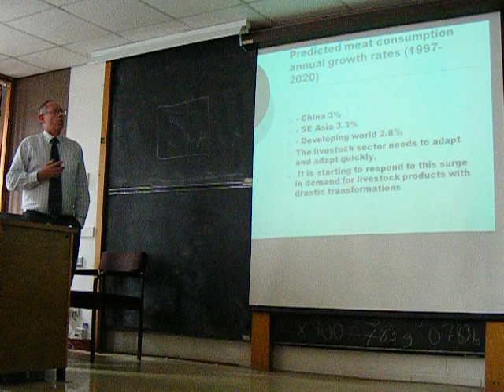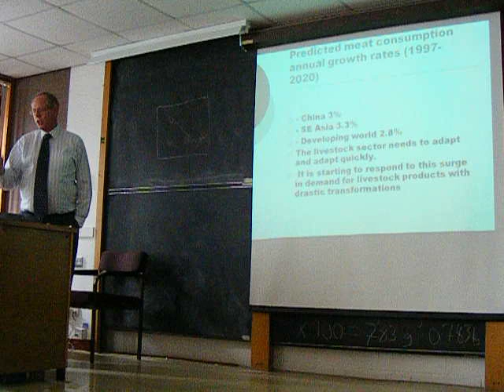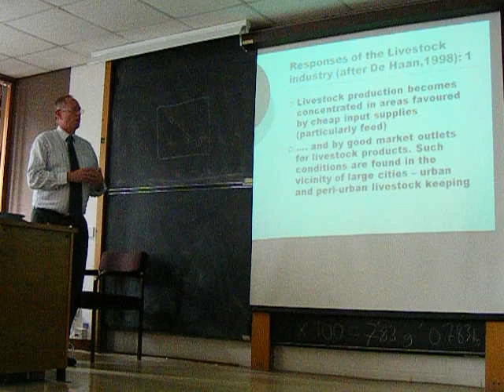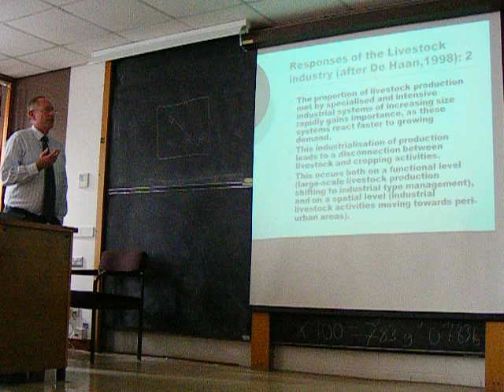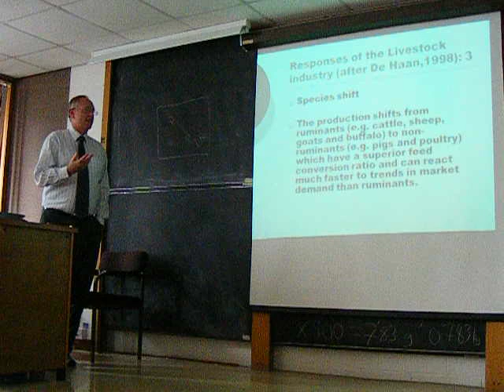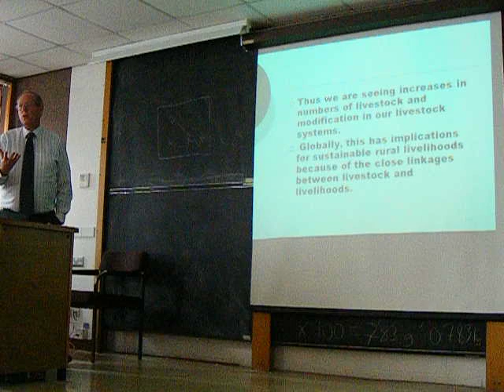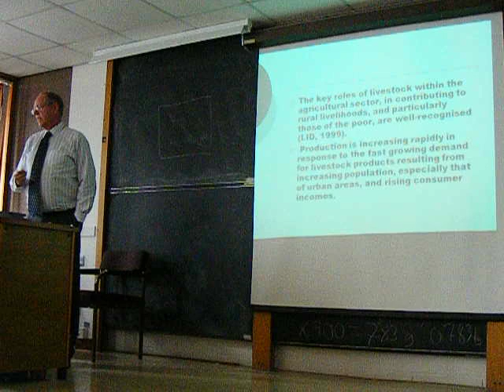Increasing Sustainability of Livestock Production Systems Part1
The Tropical Agriculture Association (TAA) meeting at Stirling University on 29th April 2010. TAA  is a society of  professionals and trainees in tropical, mediterranean and arid-zone agriculture, and in rural development. TAA is a Registered Charity (No. 800663) run by unpaid volunteers elected by members.It has the attached mission statement
Membership includes mainstream agriculturists and specialists in education, training and extension.  Has many members working in developing countries and is forming overseas groups.